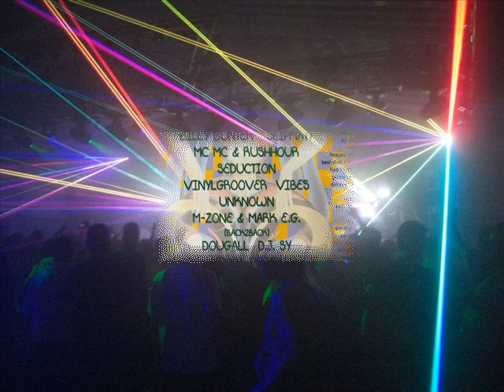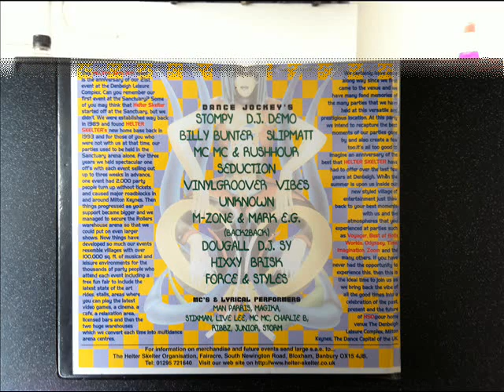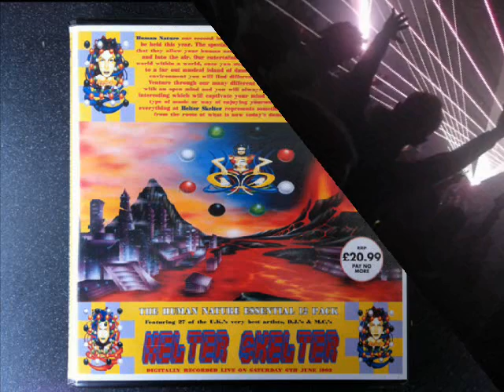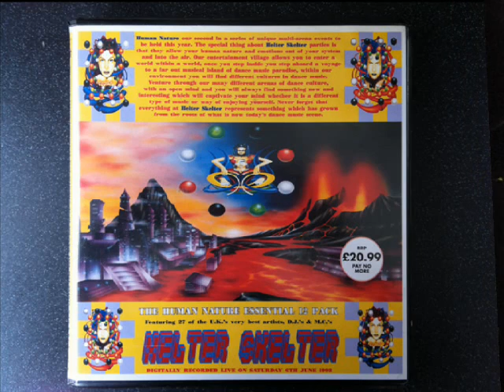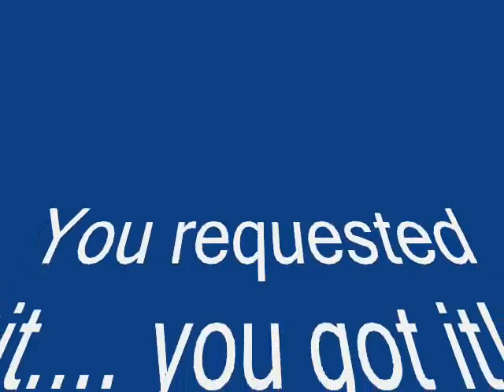MC MC & the Rush Hour crew @ Helter Skelter "Human Nature" 1998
MC MC and the Rush Hour Crew (MC Prince and DJ Destruction) at Helter Skelters event called "Human Nature" at The Sanctuary, Milton Keynes, UK.
Recorded live on Saturday the 6th of June 1998, and ripped from my tape pack.